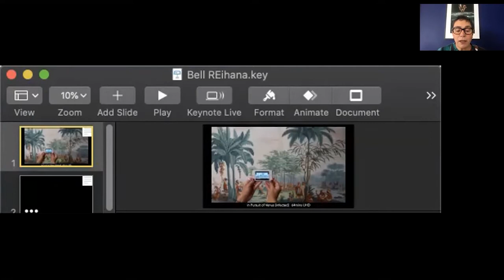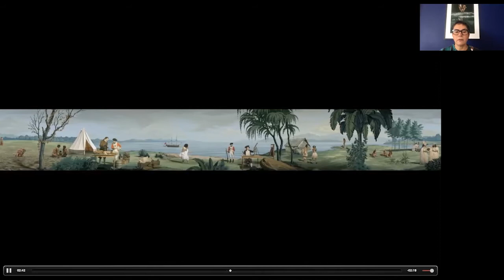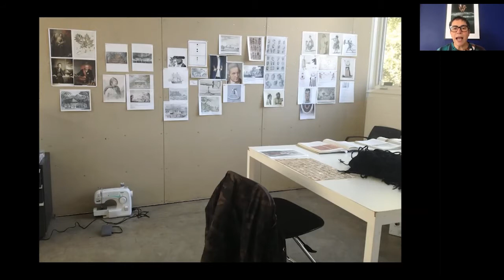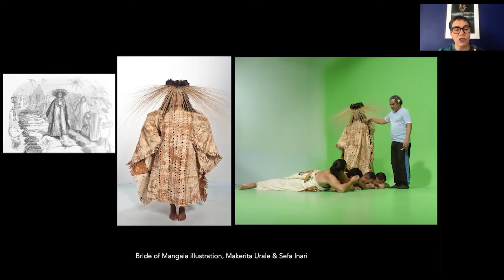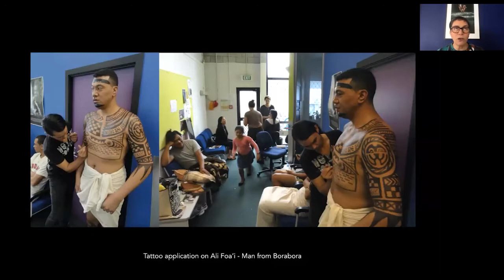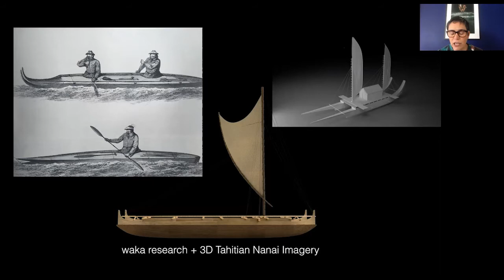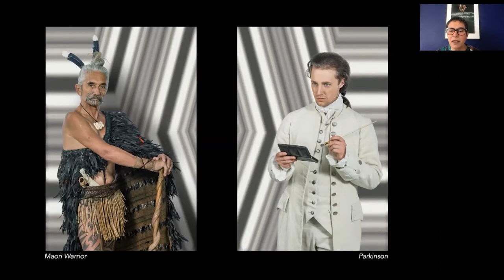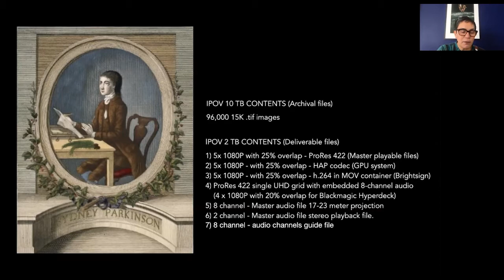in Pursuit of Venus [infected]: A Conversation with Artist List Reihana | Remaking the Real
Join Brown Arts Initiative during the REMAKING the real Fall Festival for a preview of in Pursuit of Venus [infected] with artist Lisa Reihana. The powerful 70 foot long scrolling video is Reihana’s corrective to the historical record, created in response to eighteenth-century views of the Pacific islands as presented in the historic French wallpaper Les Sauvages de la Mer Pacifique (Native Peoples of the South Pacific), 1804-05. Reihana will be joined by Marisa Angell Brown, Assistant Director for Programs, John Nicholas Brown Center for Public Humanities, Julia Lum, Assistant Professor of Art History at Scripps College, Claremont, CA; performer and cultural historian Annawon Weedon, and Jo-Ann Conklin, Director, David Winton Bell Gallery. in Pursuit of Venus [infected] will be shown at the Bell Gallery in the fall of 2021.